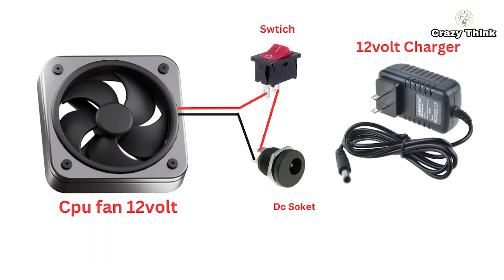How To Make Mini Powerful Air Cooler At Home - DIY Air Conditioner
In This Video I'm Going To Show You Making How To Make Mini Powerful Air Cooler At Home - DIY Air Conditioner

1. Plastic Box
2. Old CPU Fan
3. Mist Maker
4. 12volt Changer
5. 24volt Changer
6. Switch
7. Dc Soket

how to install a diy mini split air conditioner